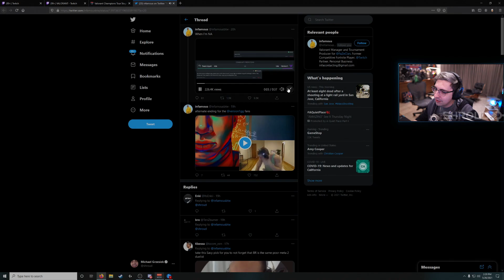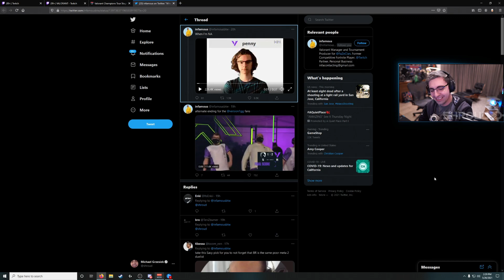Shroud Reacts to NA vs EU Meme (n0thing, seangares, and j9)